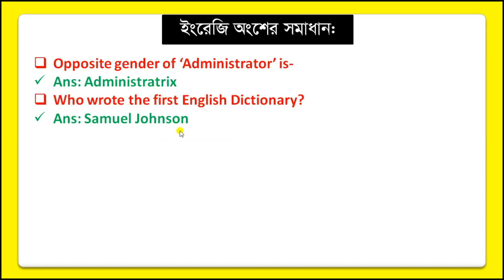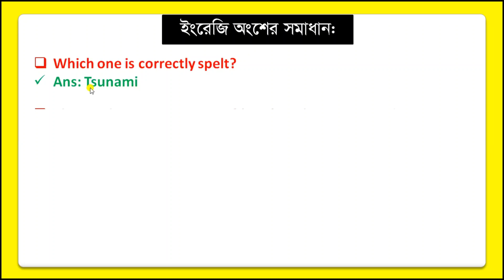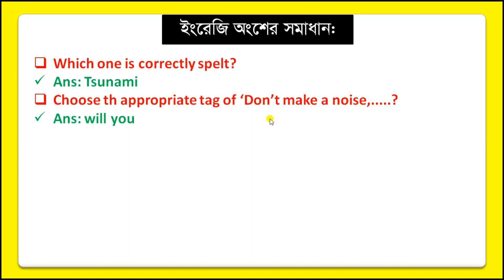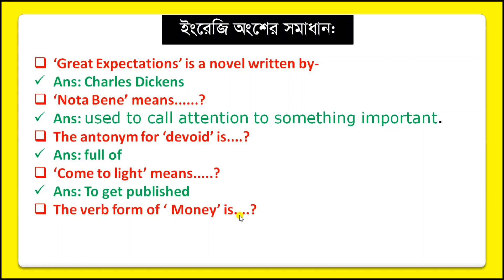আজ ১৭/০৯/২০২১ তারিখে NSI/ CNP এর প্রশ্নের সমাধান। জাতীয় গয়েন্দা সংস্থা। এন.এস আই। NSI | Math Moja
ওয়াচার কনস্টেবল

National Security Intelligence

1. Assistant Director (AD) – 102
2. Research Officer – 02
3. Assistant Programmer – 04
4. Field Officer – 79
5. Computer Technician – 01
6. Radio Technician – 01
7. Accountant Cum Cashier – 01
8. Junior Filed Officer – 64
9. Steno Typist Cum Computer Operator – 04
10. Photographer – 02
11. Wireless Operator – 64
12. Office Assistant – 01
13. Office Assistant Cum Computer Typist – 41
14. Watcher Constable – 573
15. Desspues Rider – 01
16. Office Shohayak – 53

JGTDCL,MOTI,BIWTA,BLRI,IFIC,NIPORT,MOA,CDB,MTO,BSCIC
Mathematics Moja,